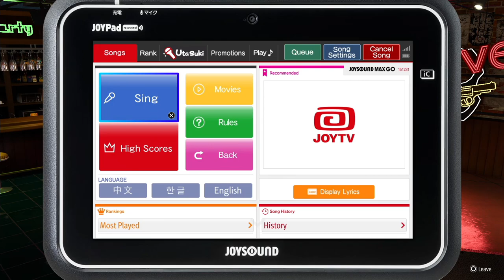Like a Dragon: Infinite Wealth Longplay (PC) - Part 33 | No Commentary Gameplay Walkthrough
Recorded on 2024/03/23 - Getting through Chapter 13, Chitose's final Drink Link, Joon Gi's first two Drink Links and a few of his Walk & Talks, and substory 46.